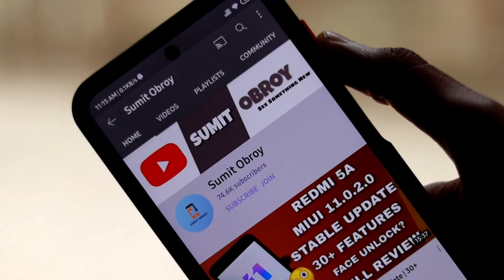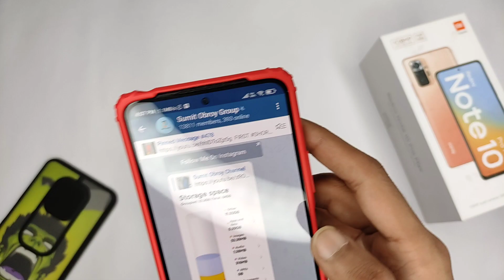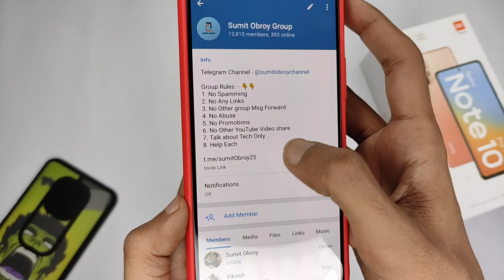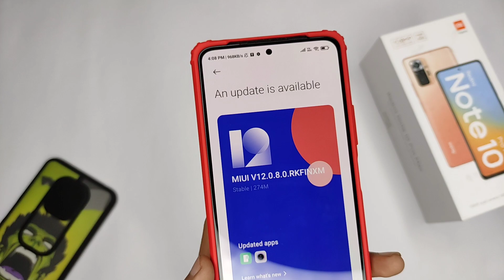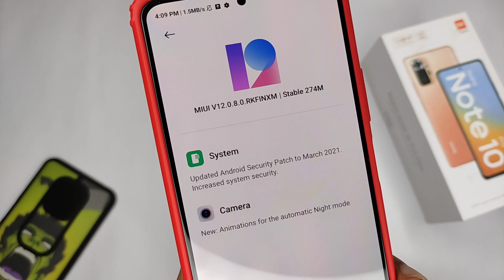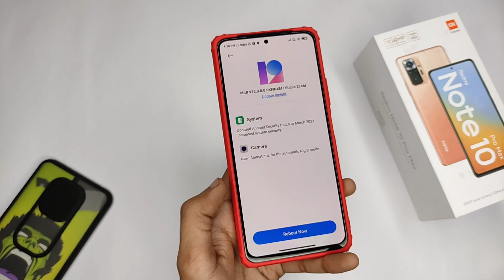OFFICIAL INDIA - MIUI 12.0.8.0 Stable Update Rolling Out for Redmi Note 10 Pro/Pro Max 🔥🔥